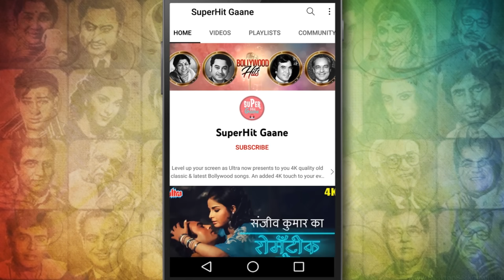Jo Unki Tamanna [HD] Video Song : Mohammed Rafi | Sadhana, Sanjay Khan | Intaquam (1969)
Its an emotional track very well sung by 'Mohammed Rafi ' the song 'Jo Unki Tamanna' from the movie ' Inteqam (1969)' starring Sanjay Khan & Sadhana. Music composed by Laxmikant Pyarelal. Lyrics penned by Rajendra Krishan.

🎵  Lyrics of Jo Unki Tamanna :

        Jo unakee tamanna hai, barbad ho ja
        To ae dil muhabbat kee kismat bana de
        Tadap aur tadap kar abhee jan de de
        Yu marte hain mar jane vale, dikha de

        Na unaka tabassum tere vaste hai
        Na tere liye unakee julfo ke saye
        Tu beaas phir kyon jiye ja raha hai
        Javanee me yeh jindganee luta de

        Sitam ya karam husnwalo kee marjee
        Yahee soch kar koyee shikwa na karana
        Sitamagar salamat rahe husn tera
        Yahee usako mitane se pehale duwa de